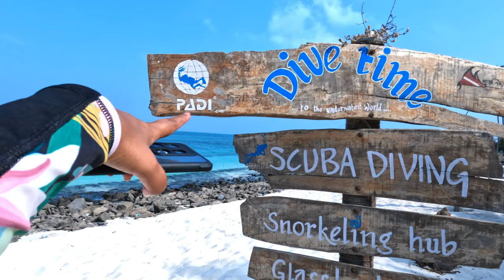Lakshadweep EP:8 | MY FIRST SCUBA DIVE EXPERIENCE IN LAKSHADWEEP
To Book Lakshadweep Packages:
CORALROUTES,LAKSHADWEEP

ABOUT LAKSHADWEEP
“Lakshadweep, the group of 36 islands is known for its exotic and sun-kissed beaches and lush green landscape. The name Lakshadweep in Malayalam and Sanskrit means ‘a hundred thousand islands’. ”
India’s smallest Union Territory Lakshadweep is an archipelago consisting of 36 islands with an area of 32 sq km. It is a uni-district Union Territory and comprises of 12 atolls, three reefs, five submerged banks and ten inhabited islands. The islands have a total area of 32 sq km. The capital is Kavaratti and it is also the principal town of the UT. All Islands are 220 to 440 km away from the coastal city of Kochi in Kerala, in the emerald Arabian Sea. The natural landscapes, the sandy beaches, abundance of flora and fauna and the absence of a rushed lifestyle enhance the mystique of Lakshadweep.
Only BSNL and Airtel provides telecommunication services to Lakshadweep Islands. BSNL provides connectivity in all 10 inhabited islands where as Airtel provides connectivity to Kavaratti and Agatti islands.